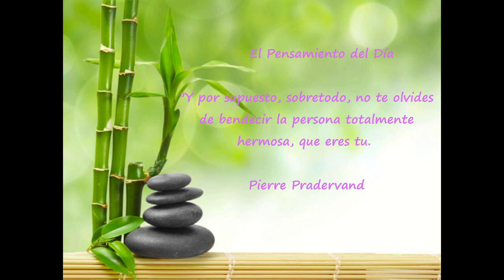Día 83 Reto de 90 días para Experimentar Prosperidad de Kate Nowak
"Y  por  supuesto,  sobre  todo,  no  te  olvides  de  bendecir  la  persona totalmente hermosa que eres TU!"
 Pierre Pradervan
"Abro los brazos para recibir toda la prosperidad que el Universo me ofrece".